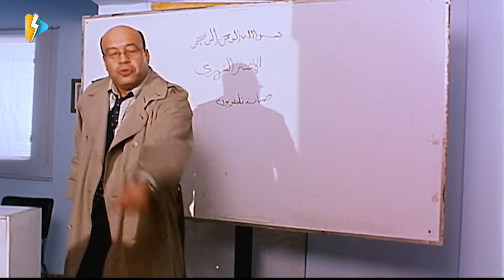نشوى مصطفى مسخرة السنين وهي بتسيح لاحمد حلمي عشان المزه 😂 البت ام رنه اتصلت وابوك هيرد عليها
░ فيلم ميدو مشاكل | بطولة احمد حلمي و شرين عبد الوهاب | Mido Mashakel Movie : ░

يعيش ميدو حياة الاستهتار واللامُبالاة، ويعمل في مجال أطباق الأقمار الصناعية لمشاهدة القنوات، فتقرر إحدى العِصابات الدولية استغلالهُ للقيام بعملية دون أن يَدْري.

بطولة:

أحمد حلمي (ميدو)
شيرين عبدالوهاب (ليلى)
محمد لطفي (عزوز)
رامز جلال (رمزي)
نشوى مصطفى (ناهد)
حسن حسني (صابر عارف)
حجاج عبدالعظيم (طلعت)
سامي سرحان (والد رمزى)
خالد صالح (سالم)
إيناس النجار (هدى)
رامي وحيد (وائل)

 تاليـف : أحمد عبد الله
 اخـراج : محمد النجار

 بص في وشي ولا وشي مش عاجبك ياض
يا جدعااااان الست دى هتلبس وهتروح تتفرج على الماتش
يا ناس ماحدش ياخد ميدو ابني ويديلي بداله مروحة
دي بنات منتهية يا راجل
طب نام دلوقتي وبكرا الصبح هنهرب أنا وإنت وناهد وبابا وكلنا